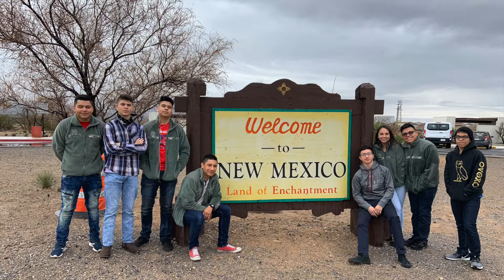Edinburg High School Bataan Memorial Death March 2019